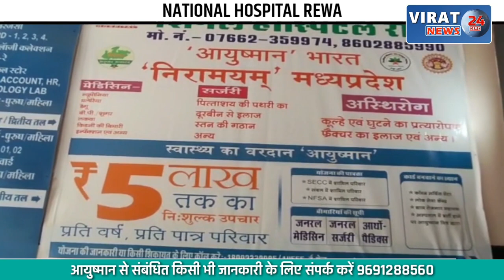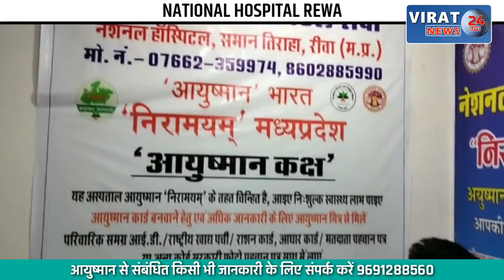अस्पताल ने नहीं भेजा शव वाहन, खाट पर ले जाना पड़ा बुजुर्ग का शव, देखें फिर किसने की मदद ?